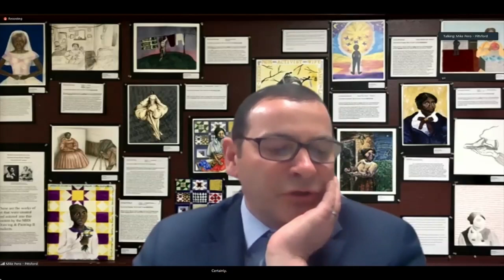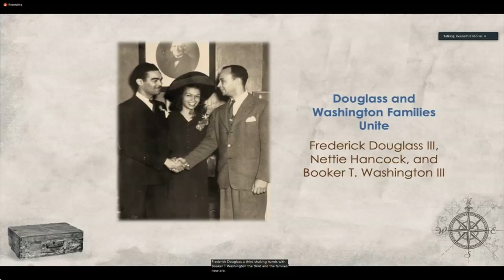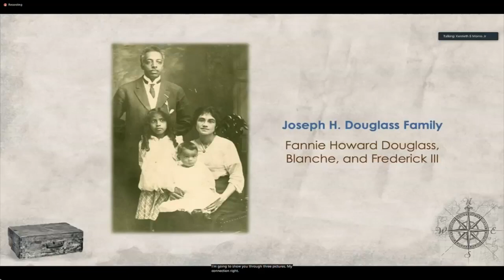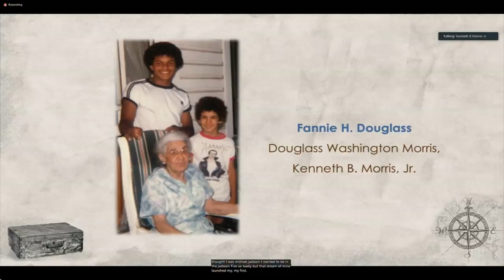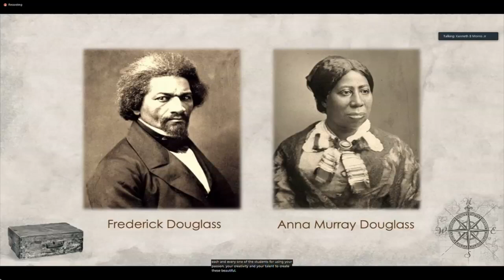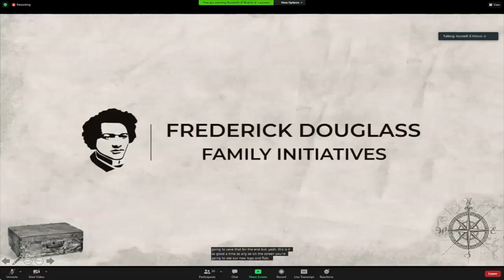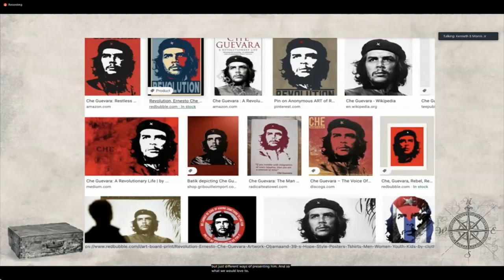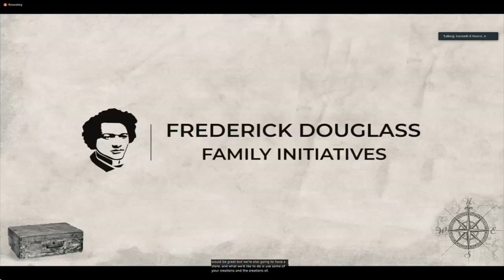Frederick Douglass Family Initiatives Discussion with MHS Students - March 3, 2021